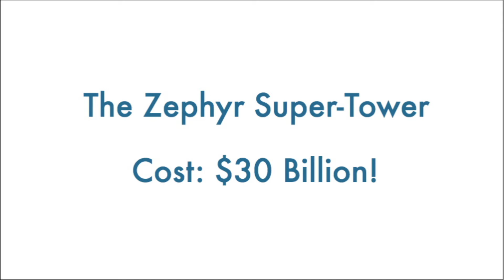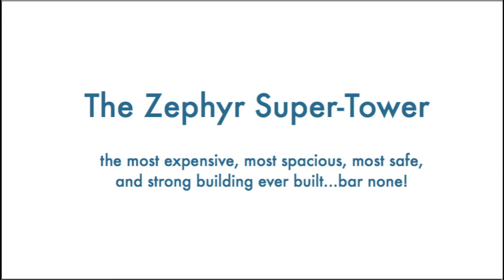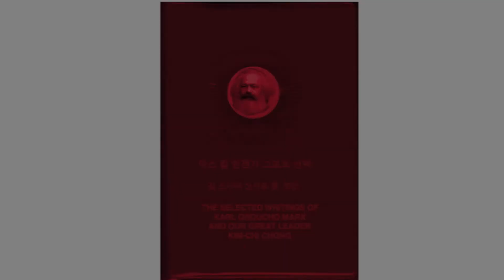AMAZING VIDEO OF EU PARLIAMENT CLEANING LADIES IN ACTION